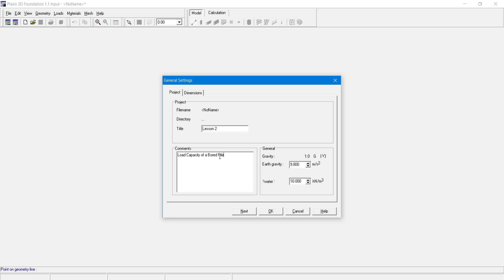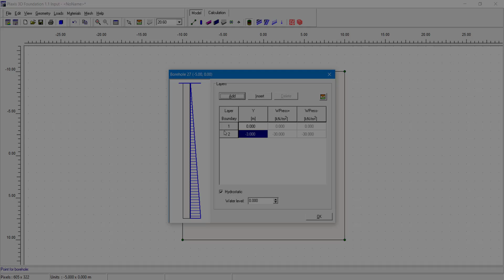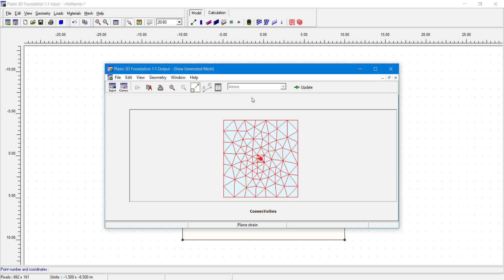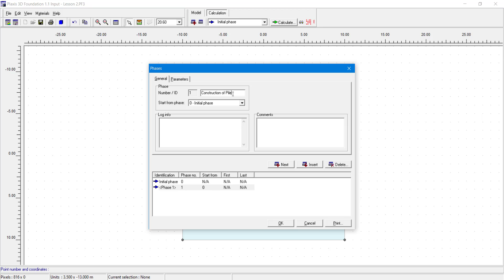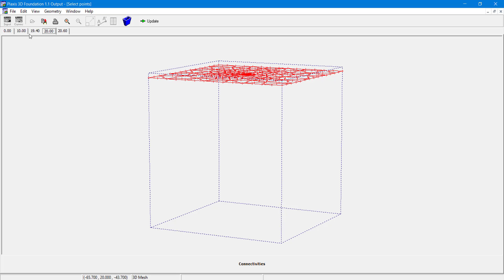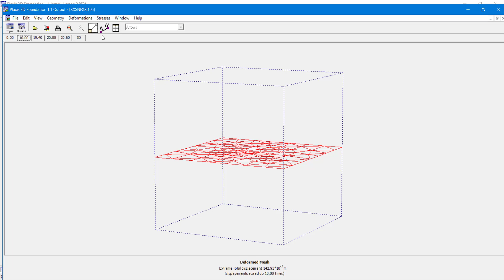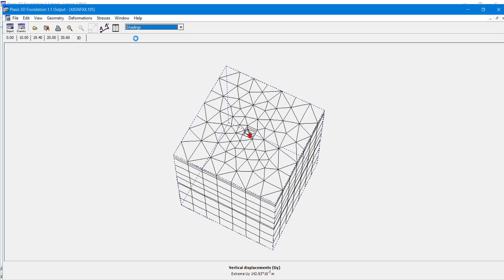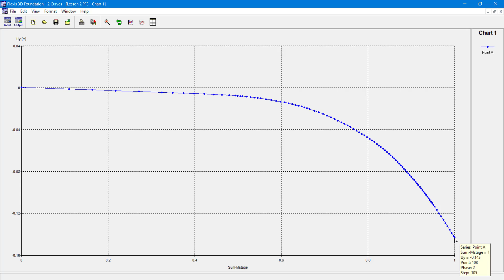Plaxis 3D 1.1 - Lesson 2: Load Capacity of a Bored Pile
Lesson 2: Load Capacity of a Bored Pile

PLAXIS is program that has been developed specifically for the analysis of deformation, stability and flow in geotechnical engineering. The input procedures enable the enhanced output facilities provide a detailed presentation of computational results.

PLAXIS is a powerful and user friendly finite element package intended for two-dimensional analysis of deformation and stability in geotechnical engineering and rock mechanics. PLAXIS is used worldwide by top engineering companies and institutions in the civil and geotechnical engineering industry. Applications range from excavations, embankment and foundations to tunnelling, mining and reservoir geomechanics.